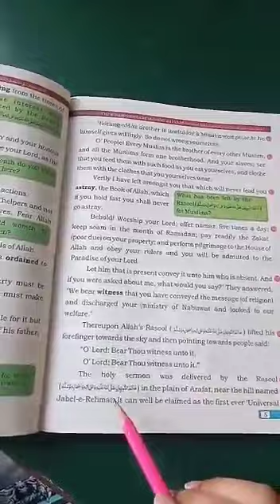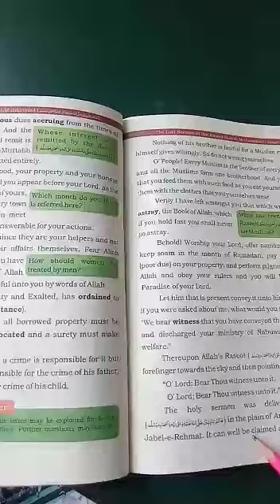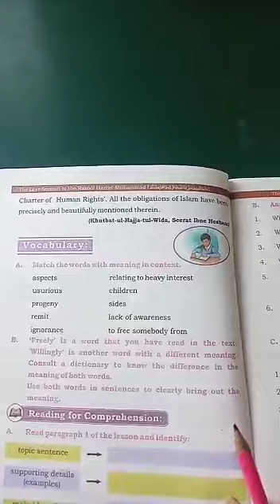Class 7 - English | Lecture 9 | Spring Holidays